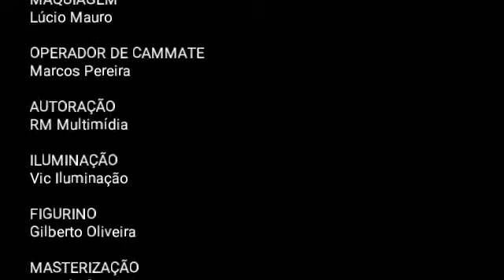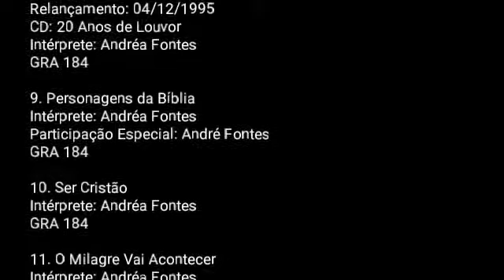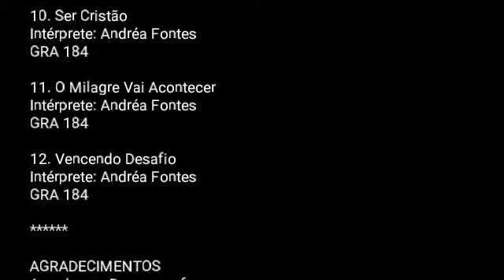Créditos do DVD - Andréa Fontes 20 Anos de Louvor (VHS/1996 - DVD/2019)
DVD Andréa Fontes 20 Anos de Louvor